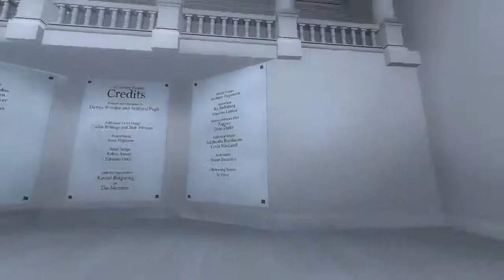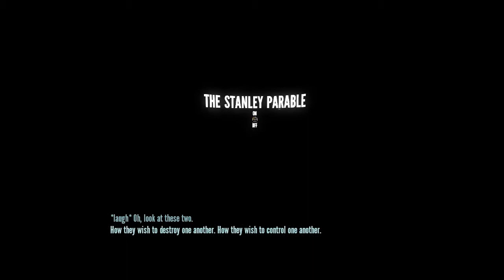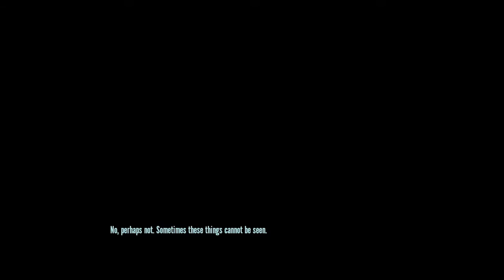The Stanley Parable Let's Play - Playthrough 3 - Museum Ending - Ramunegaming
Who put this museum here and why?